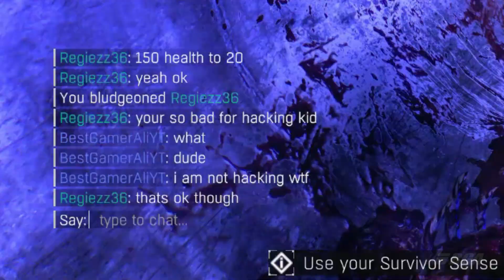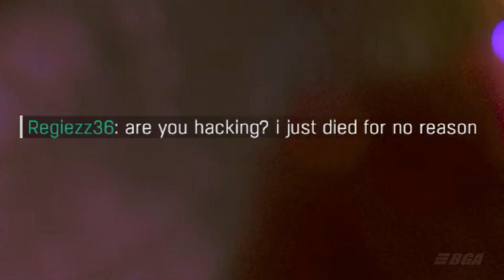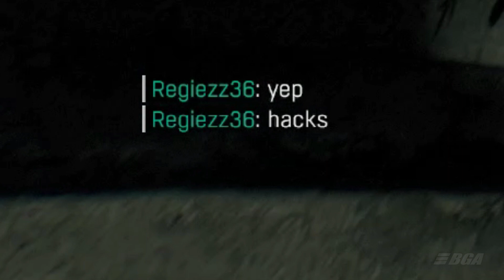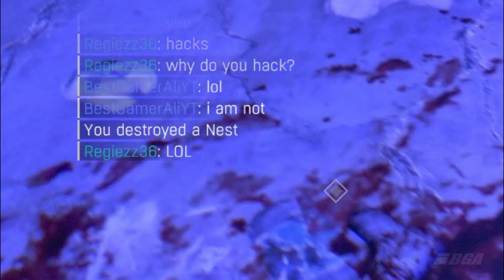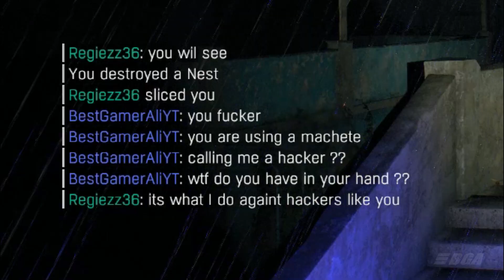Night Hunter With A Machete | Hackers Of Dying Light 2021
So i was recording a dying light video when all of a sudden a hunter joined my lobby so i realized the invasions was turned on.

Now the problem is its been 3yrs+ and i haven't played dying light btz so i wanted to fight the hunter for fun but he started calling me a hacker in the middle of the match and i was confused until he killed me with a machete.

I was so rusty and still he called me a cheater and watch the video to find out why he said all that.

Its My Life | Sri Lankan Version | Sandaru Sathsara

• Alex 70a
• Karen Dillehay
• Serkan
• Legendryfortnite YT
• Andy Howl